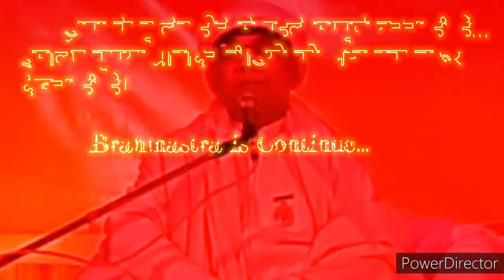२१दिन में*शिवबाबा को सम्पूर्ण रक्षक बनाने के अलौकिक संस्कार इमर्ज करने के*🇲🇰ईश्वरीय🇲🇰गुह्य प्वाइंट्स